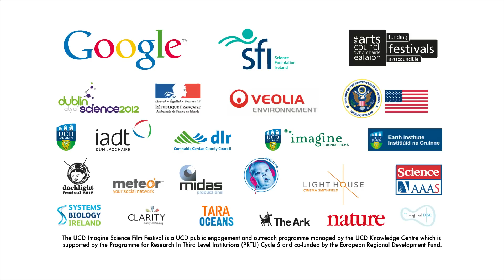UCD Imagine Science Film Festival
UCD Imagine Science Film Festival 2012 - University College Dublin in collaboration with Imagine Science Film Festival New York presented the first ever Science Film Festival to be held in Ireland.

As part of Dublin City of Science, the UCD Imagine Science Film Festival marked 2012 as an exceptional year for science and discovery in Ireland. The festival in 2012 launched Dublin as a member of a growing network of major International and European cities celebrating science through cinema, digital media and art.